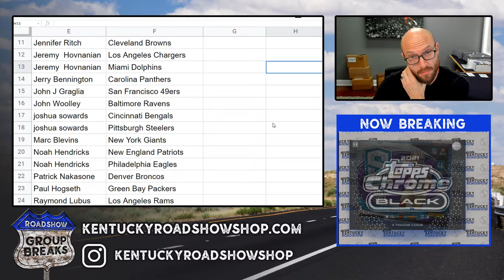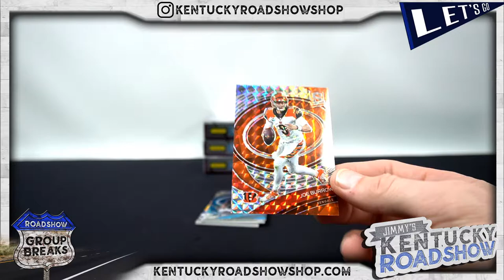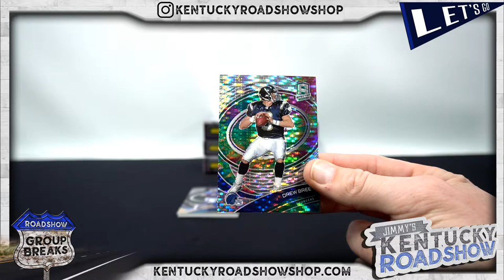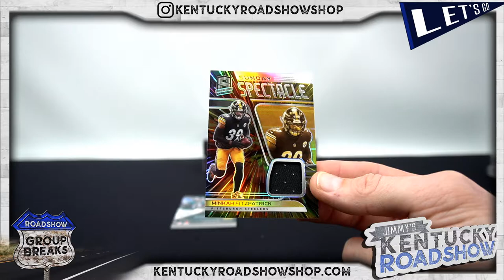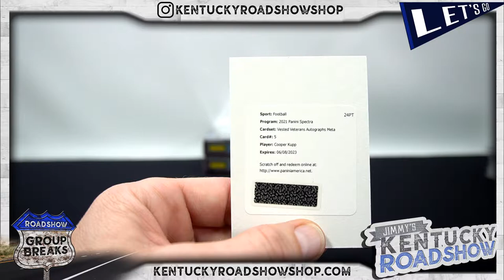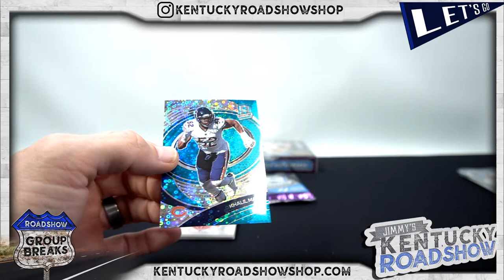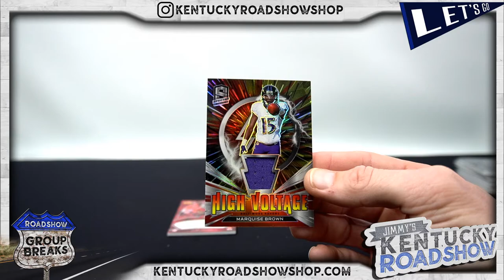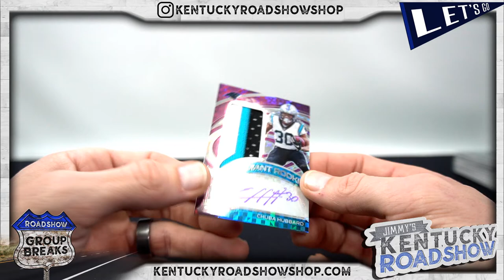2021 Panini Spectra Football - 4 Box Break #2